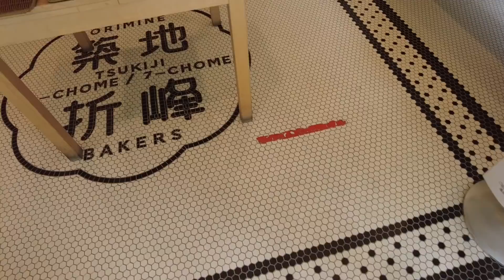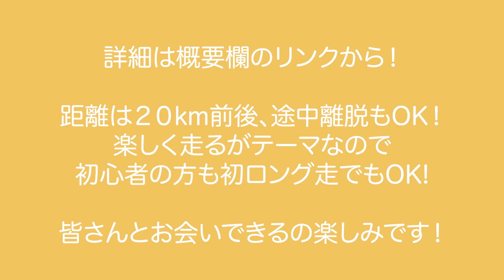新年イベントのお知らせもあるよ！くれいじーかろさんとウルトラパン巡り【パン+RUN】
プレッツェル大好きすぎる！
【1/2(日)8:00~】かろみゃこと行く！2022ご利益バンバン受けようぜ！25kmパンRun

【簡単4種】マラソンでサブ3を目指す女性ランナーのリアルな補強トレーニング【くれいじーかろの筋トレ探訪#1】

楽しく読ませていただいております！

お仕事依頼などはこちらのアドレスにお願いします

#​ランニング#パンラン#くれいじーかろ